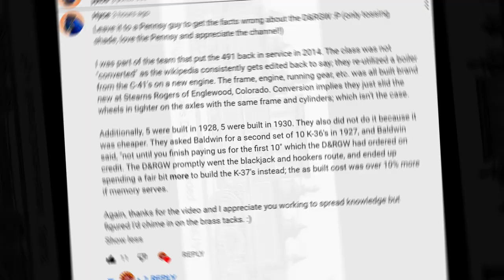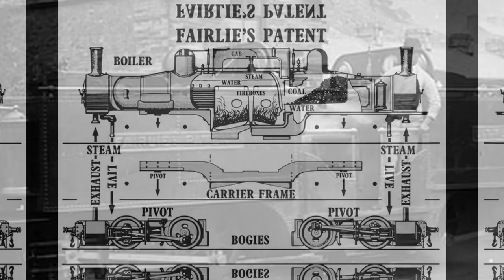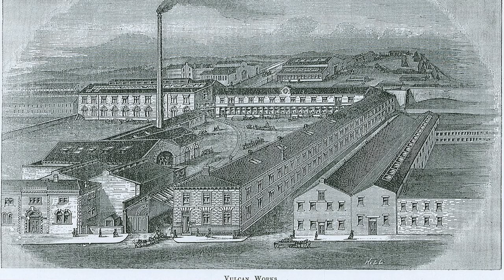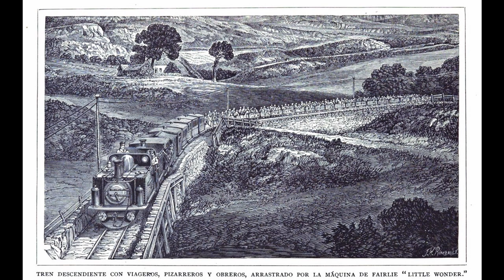Remarkable Engines: America's Only Double Fairlies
After making a few Rio Grande-related errors in the past few videos, I decided to make up by covering an obscure engine rostered by said railroad based on an obscure double ended design. But while researching for this engine, I also stumbled upon another American engine with the same design, so I decided to cover both of them in the same episode! This, is the story of Rio Grande "Monutaineer" and Lehigh Valley "Janus", also known as America's Only Double Fairlies.

Credit for all photos used go to their original photographers.

Denver Public Library Special Collections, RR-896, RR-817

Music used in order:
Dude, Where's My Horse - Nat Keefe with The Bow Ties